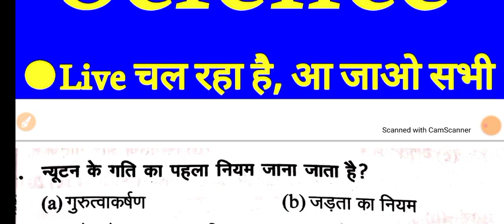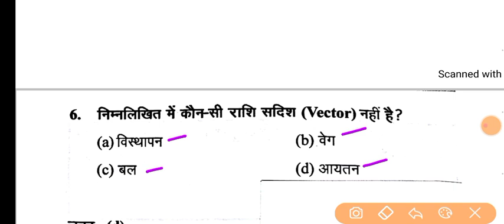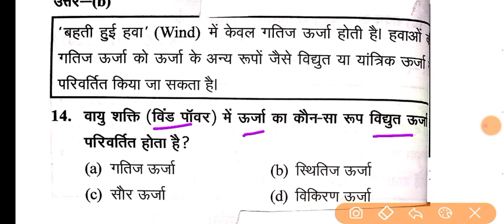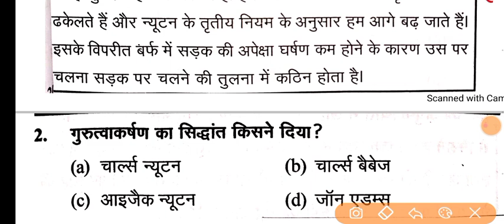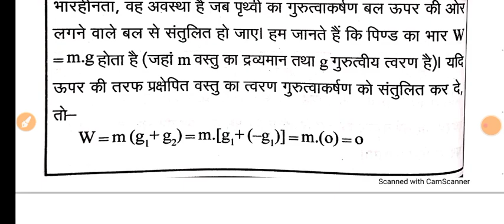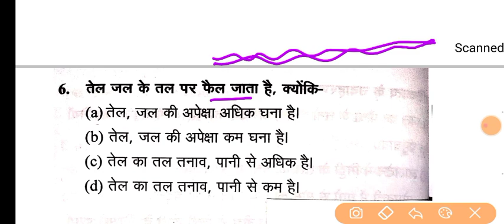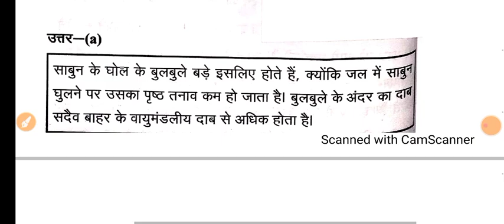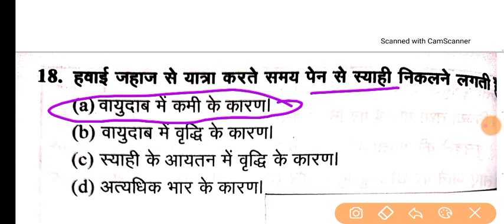Jail Prahari 11 Dec. Exam Analysis and Review || Jail Prahari 11 Dec. Questions